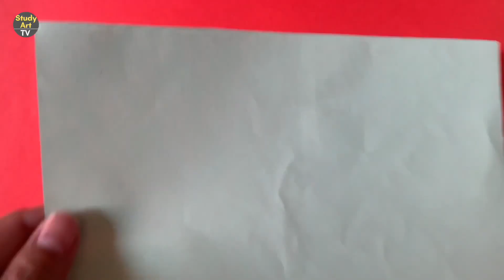Wie man ein macht papierflieger -Beste papierflieger